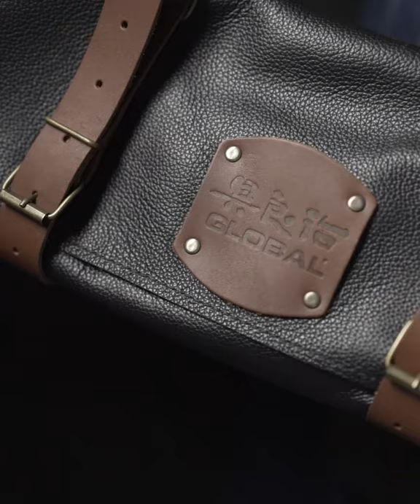GLOBAL Leatherware - Chefs Rolls & Aprons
Introducing Global deluxe leather knife cases and aprons. A smart and stylish way to protect and transport knives safely and securely.

Made from 100% real Italian leather and handmade in Holland. Knife rolls feature adjustable contrasting leather straps, with vintage metal buckles.

Visit GLOBALKNIVES.UK to view the full range.